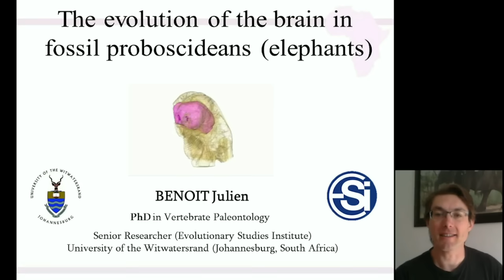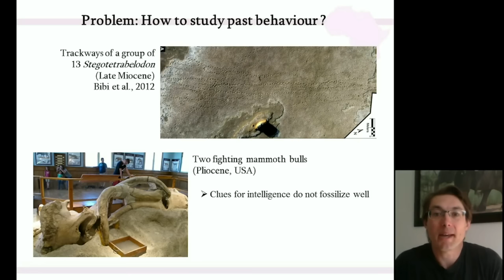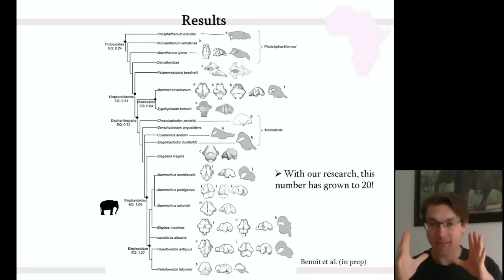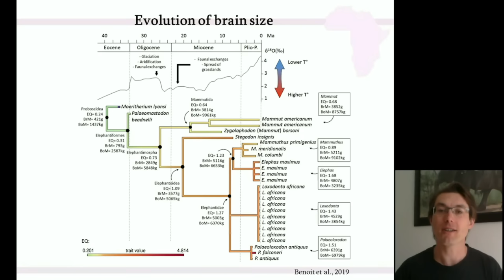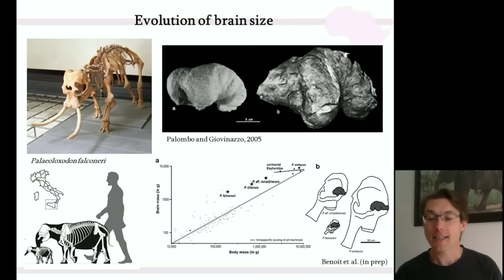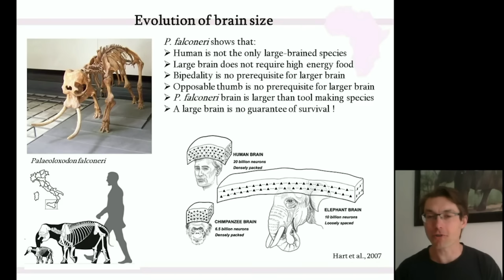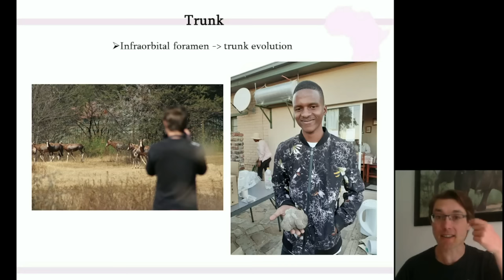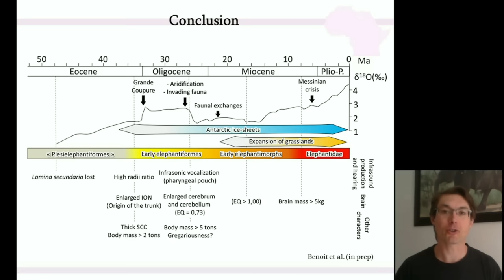L'évolution du cerveau et de l'intelligence des proboscidiens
Présentation sur l'évolution du système nerveux des élephants et leurs ancêtres.